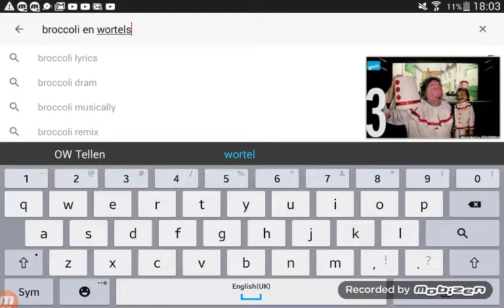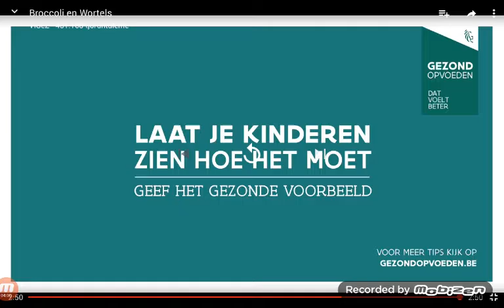Broccoli en wortels music